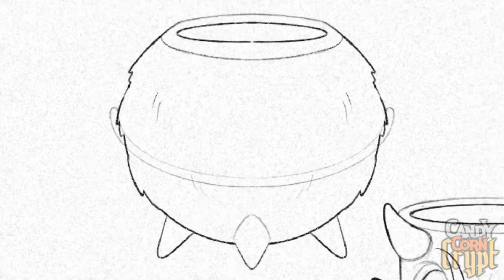Behind the Screams: ‘Create-Your-Own Freaky Tiki’ Poster Illustration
Pull back the curtain and take a peek at my drawing and designing process!